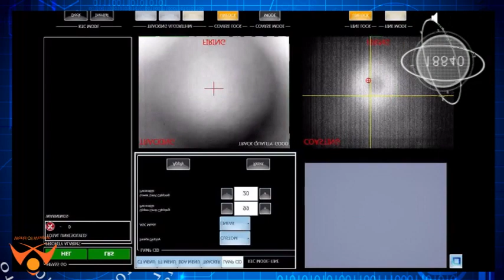The World’s First Functional Laser Weapon is Ready to Protect You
The U.S. Navy has announced that the world’s first functional laser weapon is ready for action. The weapon, known as the Laser Weapons System (LaWS), can be found mounted on the USS Ponce, which is currently deployed in the Persian Gulf.

The weapon was designed to strategically take out flying unmanned vessels. It also has the ability to surgically destroy engines of manned watercraft without endangering the lives of any onboard personnel. The Geneva Convention restricts the use of laser weapons against humans, but the high precision of the laser could allow it to target a ship’s engine without the use of missiles. “That type of precision weapon work is something that you don’t really get with conventional weapons because there tends to be more collateral damage,” Inez Kelly, a U.S. Naval Forces Central Command science adviser, told CNN.